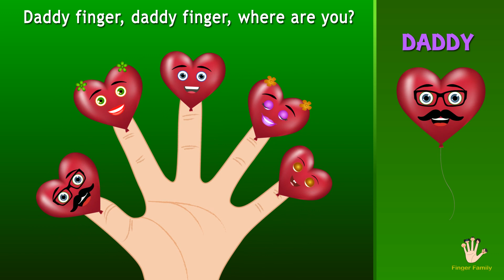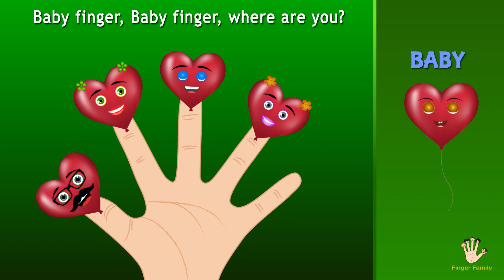Balloons Finger Family Song Nursery Rhymes for Children